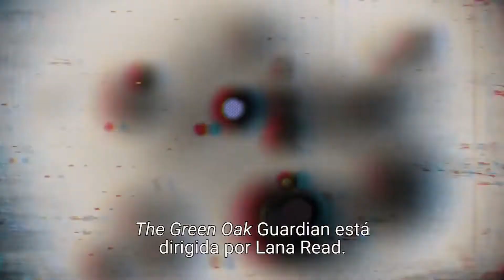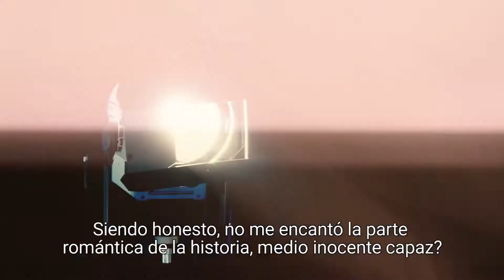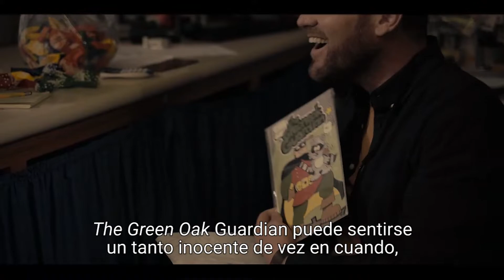THE GREEN OAK GUARDIAN - Review | GetThatMovie by HSC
The Green Oak Guardian is directed by Lana Read. A quirky cross-over between a small town Rom-Com and a comic book hero story.

Big Hollywood movie star Grayson Kane -played by Houston Rhines- is about to bring the hottest new comic book superhero called The Green Oak Guardian to the big screen. But first, he must get the creator's approval...and she is no pushover. Here’s my review!

The Green Oak Guardian está dirigida por Lana Read. Una mezcla de comedia romántica de pueblo chico con una historia de superhéroes.

La estrella de Hollywood Grayson Kane, interpretado por Houston Rhines, está a punto de interpretar en la pantalla grande a superhéroe del momento llamado The Green Oak Guardian. Pero primero, tiene que obtener la aprobación de su creadora, quien no se deja impresionar fácilmente. Acá les dejo mi review!